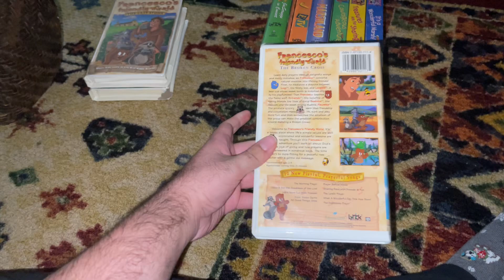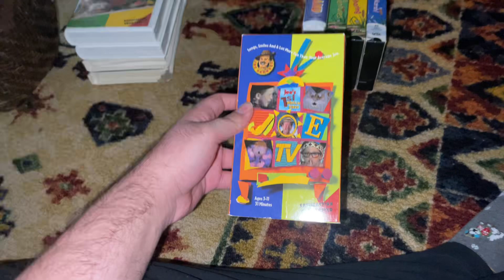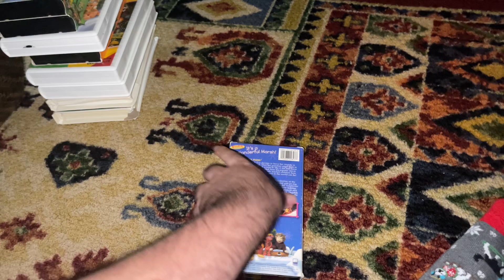My Francesco’s Friendly World/Joe Scruggs/Groundling Marsh VHS Collection